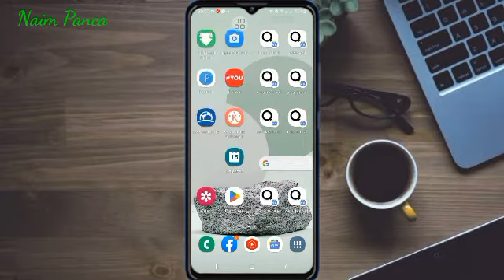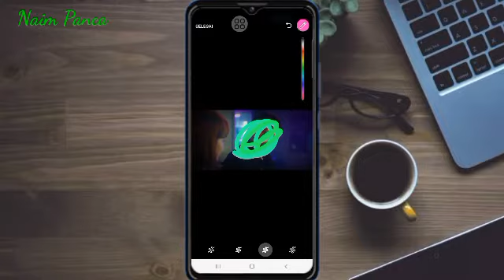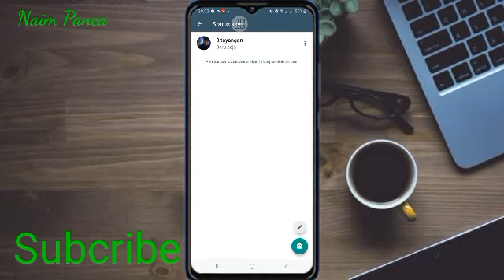CARA MEMBUAT EFEK BLUR DI POTO WHATSAPP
Begini CARA MEMBUAT EFEK BLUR DI POTO WHATSAPP

Apabila kalian ingin mengeblur Poto atau objek di WhatsApp yang akan dikirimkan ke seseorang, bisa tonton video ini sampai selesai